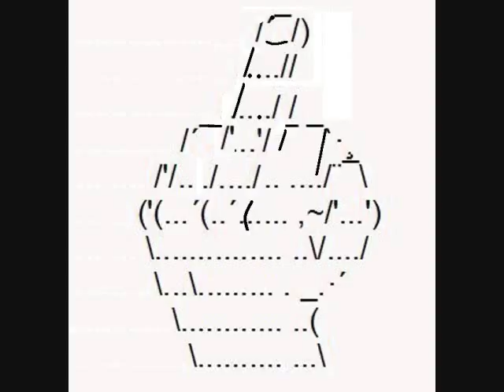RAY PIZZI "Road Rage" Big Band 2015 (Bassoon)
"Road Rage" DYNAMIC Jazz-Fusion for Big Band by Ray Pizzi, Composer, Arranger, Bassoon, Sax, Flute, Clarinet. Art by Ray Pizzi.